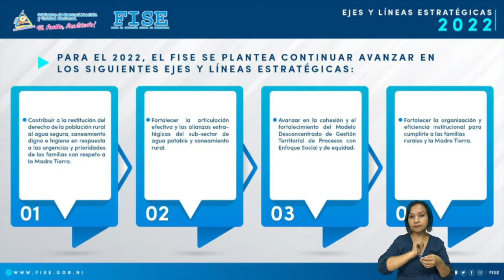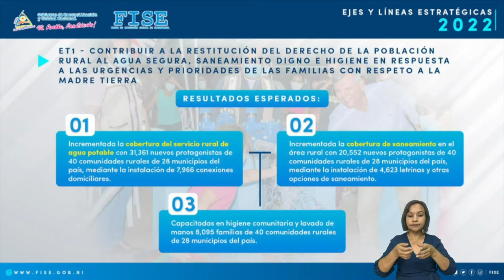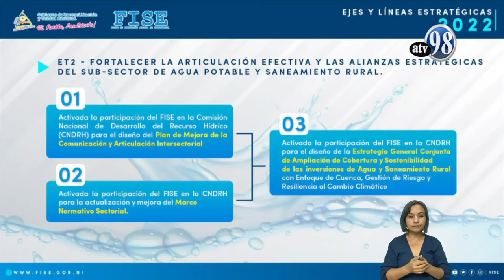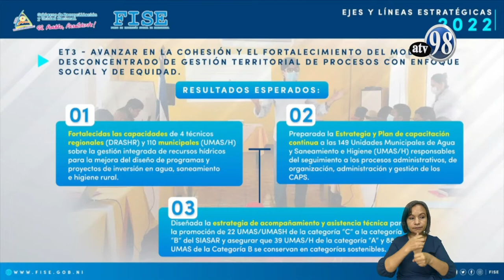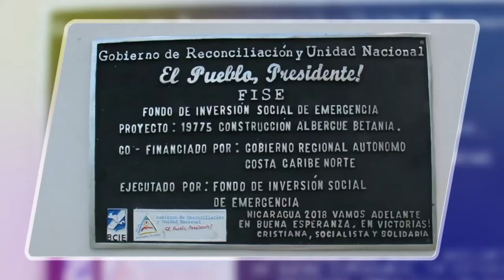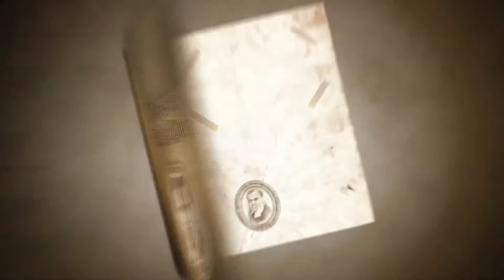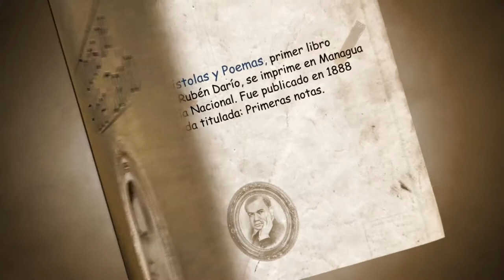DESDE EL PARLAMENTO Viernes 28 de enero 2022